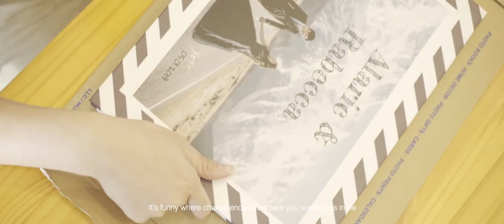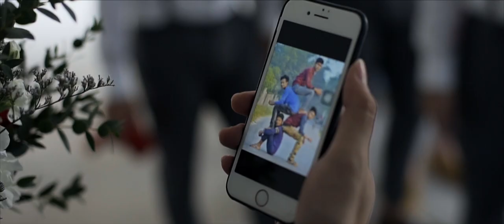Alaric & Rabecca Singapore Wedding Film | Same Day Edit Film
Alaric and Rabecca engage our service after watching our first wedding at Singapore. Without much thought, they gave us the trust to document this important day of their life time.

Alaric is calm and witty, while Rabecca is bubbly and joyful, we can still remember their infectious laughter even after the wedding day.

We have met this couple a few times before the actual wedding day, every meeting make us understand each other better and i can say we work together really well.

"Love your job, your works, and your client and they will love you back"

Videographer: Jiunn Yi Wong | Sim Ewe Jin
Video Editor: Jiunn Yi Wong